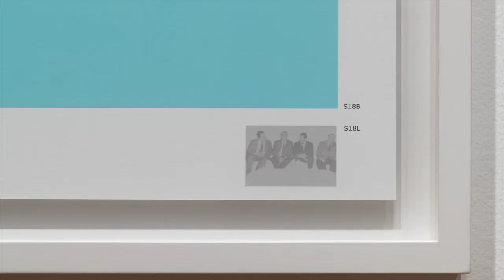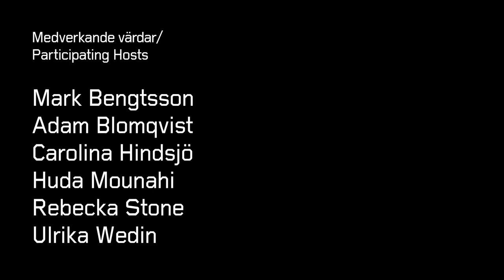Carolina Hindsjö: Secrets in the open sea | Walid Raad & värdarna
När Carolina får i uppgift att städa förvaringsskåpen i museets foajé gör hon en mystisk upptäckt.

Om projektet:
I Walid Raads konst händer underliga saker med konstverk som befinner sig i utsatta situationer. När coronapandemin tvingar museet, och utställningen "Walid Raad: Helt ärligt, vädret hjälpte", att stänga våren 2020 lämnas Raads konstverk ensamma i en öde museisal. De värdar som skulle ha mött publiken gavs då möjlighet att arbeta med utställningen utifrån sina egna personliga tankar och erfarenheter. Det resulterade i sju kortfilmer.

Läs mer om utställningen "Walid Raad: Helt ärligt, vädret hjälpte" här